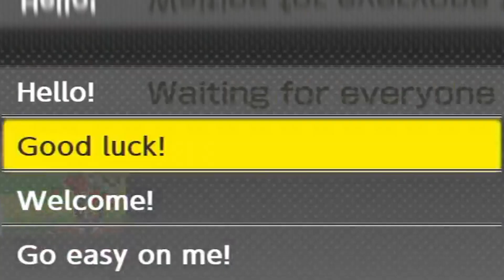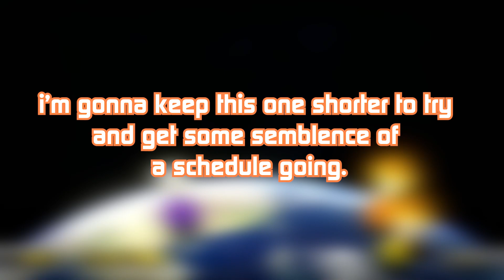MARIOKART - a definition of racing stupidity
sorry for SUCH a long wait for this. i know i've slacked very hard on uploads, but i'll try my best to get more out to you guys.

Links:
Thumbnail Artist: @michaelrbnsn
Snow: @snowdroparcticfox963
Michael: @michaelrbnsn

I think everyone deserves love, so there should be absolutely ZERO harassment in the comments because of anything related to ethnicity, sexuality, or anything of the like. Be nice, you nerds!

I'm not partnered with any kind of network, and you shouldn't be either.

My channel mascot's name is Eliijah, and he is a minor. DO NOT make ANY unsafe for workplace environment (you know what I mean) artwork, AT ALL.